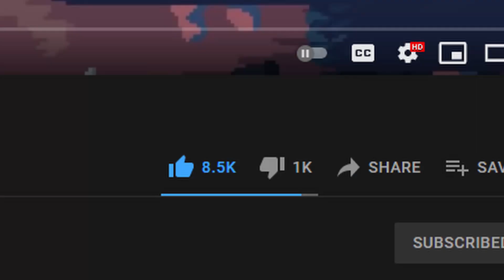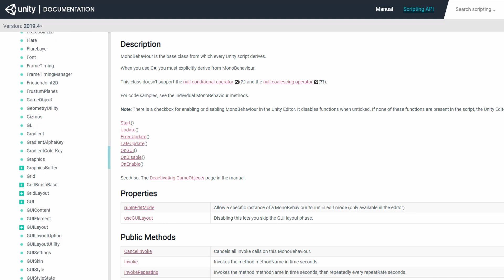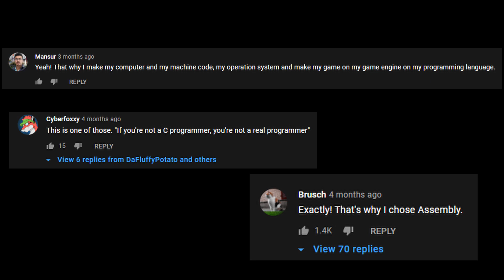Why I'm STILL Glad I Didn't Use a Game Engine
I've been making games for 7 years and I'm still glad I chose to use graphics library. The choice of whether to use an engine or not really is something people forget to consider nowadays.

Potato Tier Patrons:
Keill
Eivl